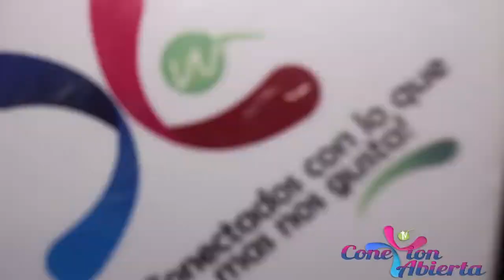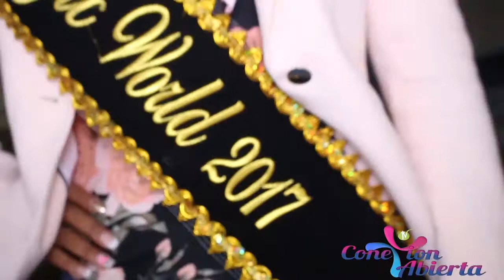Adriana Holguin - Señora World Pacific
conexión abierta estuvo presente en el recibimiento en el aeropuerto perales de la nueva señora world pacific adriana holguin